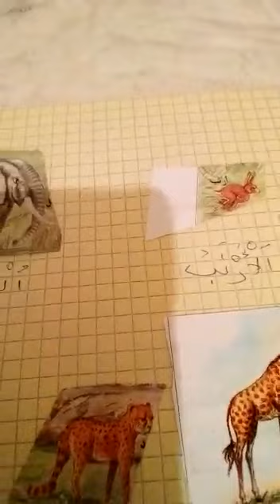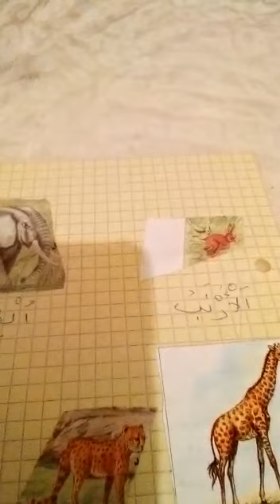الإستماع و التحدث.كيف صار الفيل خرطوم. المستوى الثاني من تقديم الأستاذة نعيمة امحودر.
استمرارية للدروس التعليمية عند بعد.